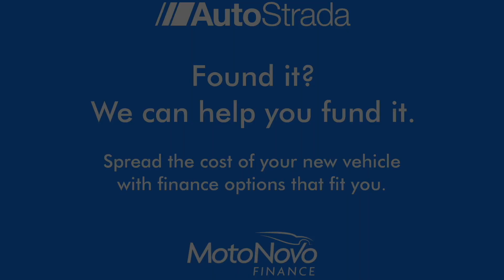Lexus NX 2.5 300h F Sport E-CVT 4WD Euro 6 (s/s) 5dr